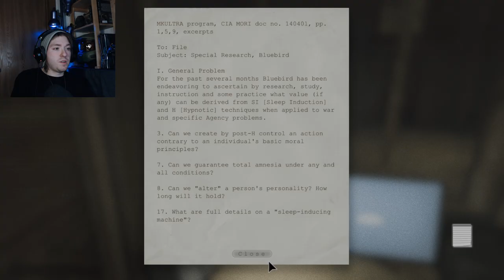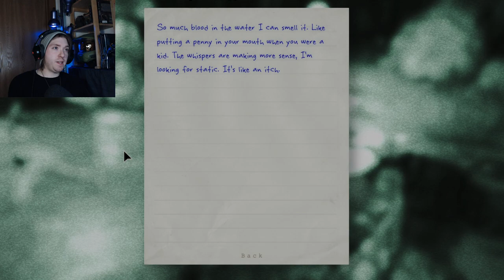Let's play Outlast [Part 5]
Welcome to my let's play of Outlast!